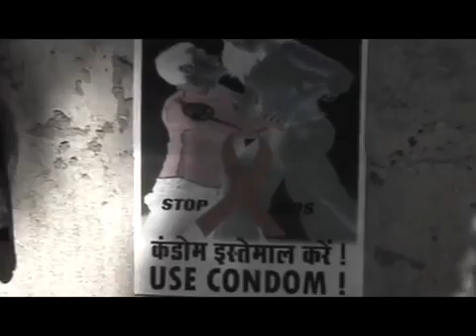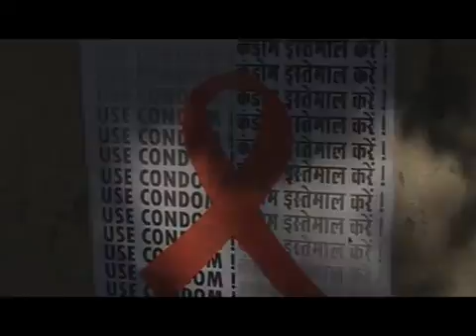STOP SEX ,USE CONDOM AWARENESS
STORY OF A POVERTY N FAMILY PLANNING ,POPULATION CONTROL

ENTERTAINMENT  ENTERTAINMENT ENTERTAINMENT